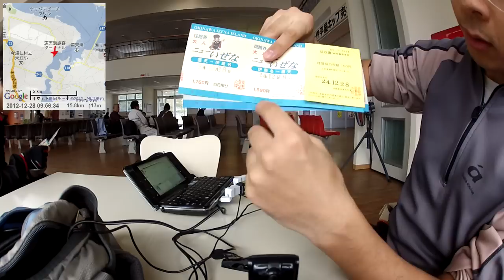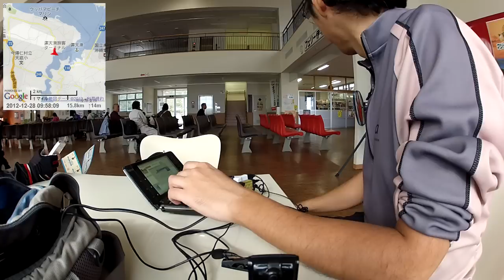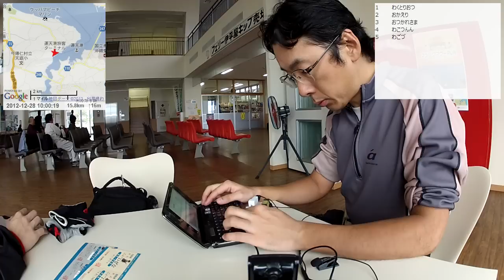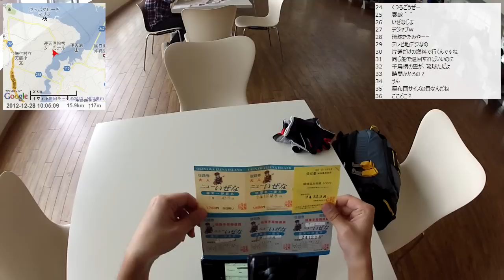【自転車旅行】2012/12/28 part1 名護～運天港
・前の動画 宿配信 名護市ホテル東和から
・次の動画 運天港-伊是名島(フェリー)